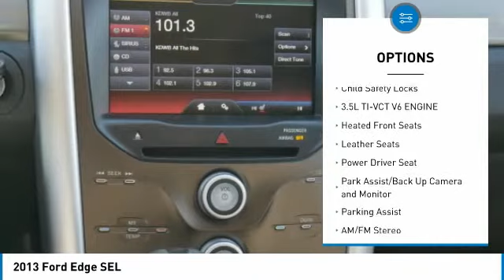2013 Ford Edge SEL Maplewood, St Paul, Minneapolis, Brooklyn Park, MN L11543A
Maplewood Toyota
2873 Maplewood Dr

Maplewood Toyota
2873 Maplewood Drive

Recent Arrival! Clean CARFAX. 18/25 City/Highway MPG CARFAX One-Owner. Gray 2013 Ford Edge SEL AWD 6-Speed Automatic with Select-Shift 3.5L V6 Ti-VCT AWD.brbr***MINNESOTAS #1 VOLUME DEALER***brbrAwards:br * Ward's 10 Best Engines * 2013 KBB.com Brand Image AwardsbrFor more information please call our Internet Dept. At .brbrReviews:br * The Ford Edge offers a balanced ride, multiple engine choices, and a wide range of tech and amenity options that can morph it from a sub-$30,000 family hauler to a powerful, blinged-out machine reaching over $45,000. Source: KBB.combr  * Quiet and comfortable cabin; abundant features; comfortable ride; composed handling; available EcoBoost four-cylinder engine. Source: Edmunds